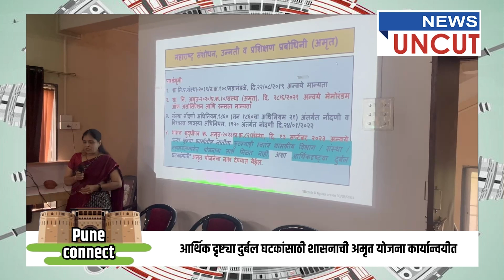पुणे कनेक्ट | न्युज अनकट